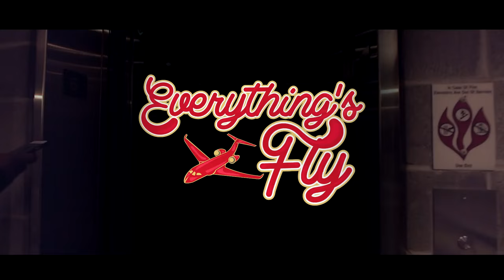TA51OVA - Bands ( Official Video )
Shot By @Dre4k